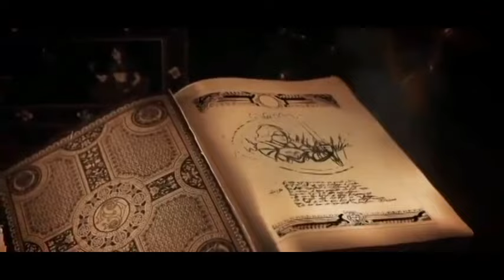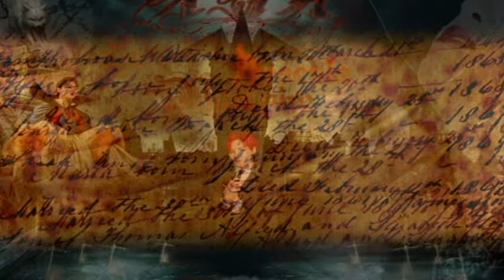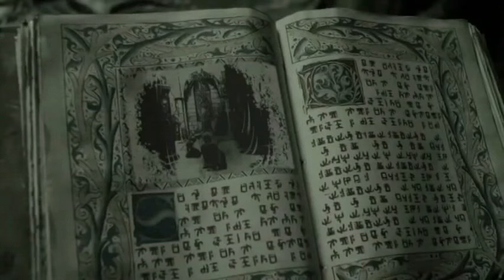[FAN-MADE] The Story of Dracula with Kim JunSu (Xia)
This is a fan-made video and photos edits by FanArtLDS (FanArtLDS LDSDya)
(Edited and extended to accommodate the duration of the video)
Thank you for the materials used.